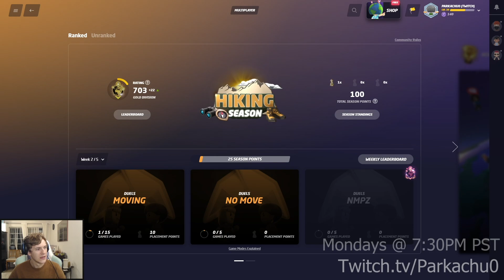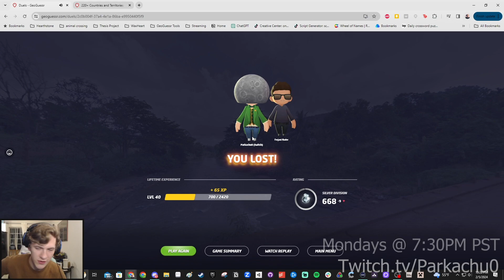Every time I LOSE, I spin the wheel (High Stakes Geoguessr)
I put my Geoguessr skills to the test... the stakes couldn't be higher.

Geoguesser is a super fun geography map game that involves looking for clues to determine what part of the world you are in... everything from the shape of the buildings to the color of the dirt can be helpful.